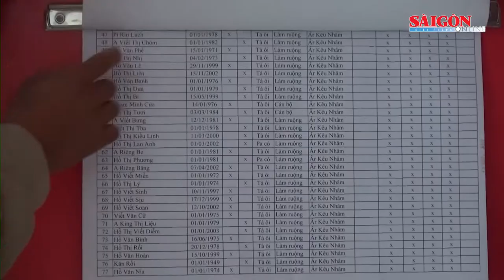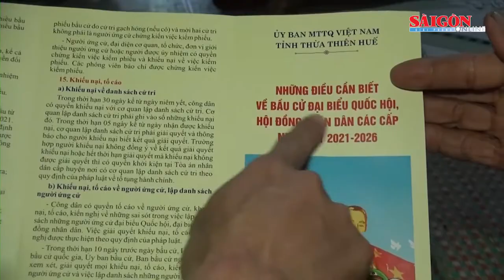Xã biên giới A Lưới sẵn sàng cho ngày hội bầu cử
Bên cạnh quản lý, bảo vệ biên giới và phòng chống dịch bệnh, những ngày này, lực lượng Bộ đội biên phòng đóng chân trên địa bàn huyện A Lưới, tỉnh Thừa Thiên Huế còn tích cực phối hợp với chính quyền, địa phương các xã biên giới làm tốt công tác chuẩn bị cho ngày bầu cử đang đến gần.